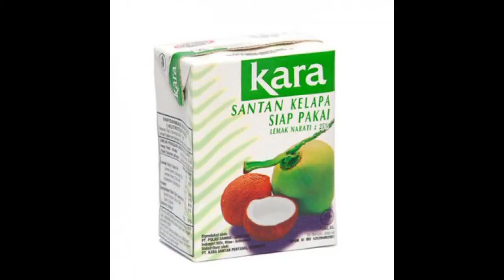APA MAKANAN TRADISIONAL ETNIK LUNDAYEH ?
Dalam video ini saya akan bagitau kamu makanan tradisional etnik Lundayeh dan juga cara-cara masak makanan kegemaran saya iaitu KIKID DOON UBIH